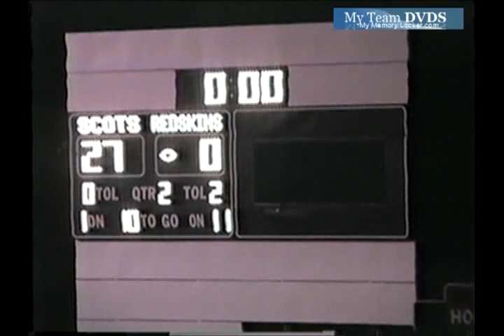Anderson vs Oak Hills 1998 Ohio Football (5 of 5)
GloryYears.com Presents - Anderson vs Oak Hills 1998 Ohio Football (5 of 5)-V423